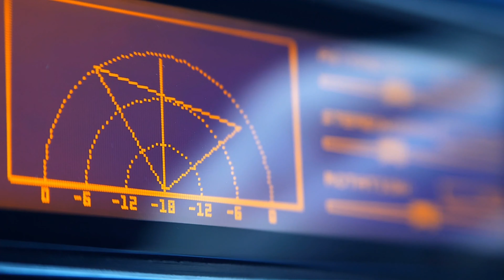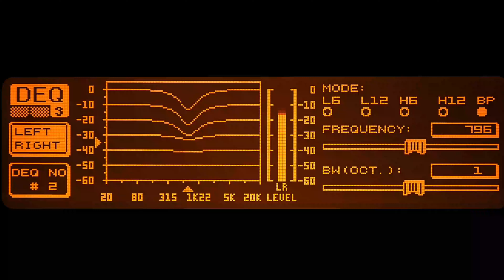ROOTS REGGAE MUSIC ( reggae ) : PHIL REGGAEMAN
" """"""""""""""""""""""""""""""""""""""" " " STUDIO REGGA SYSTEM " """""""""""""""""""""""""" " " " " """""""""""""""""""""""""""""""""""""""""""""""""" " merci aux productions .